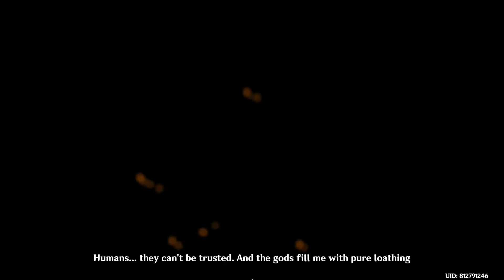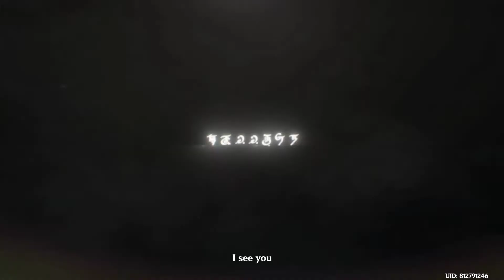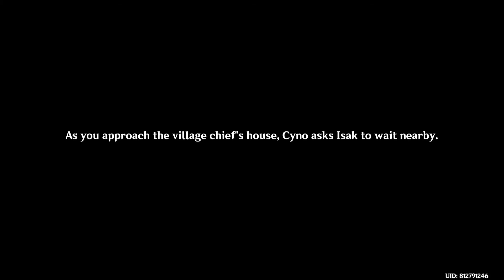Dreams Emptiness Deception : Part 2 (MC Lumine)